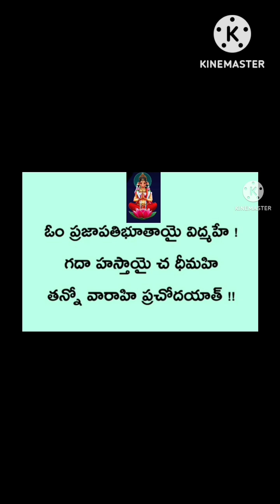శ్రీవారాహి అమ్మవారి గాయత్రీమంత్ర జపం 28మార్లు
శ్రీ వారాహి అమ్మవారి మంత్ర జపం 28 మార్లు